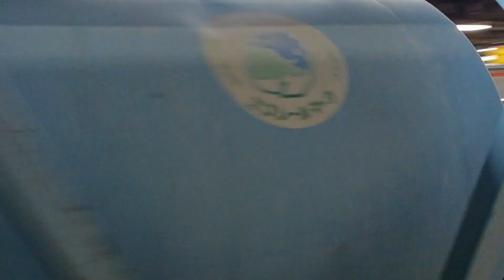EF210 127号機牽引福岡タ発西浜行7090レ名古屋2番線通過